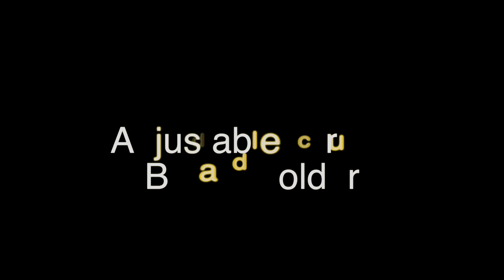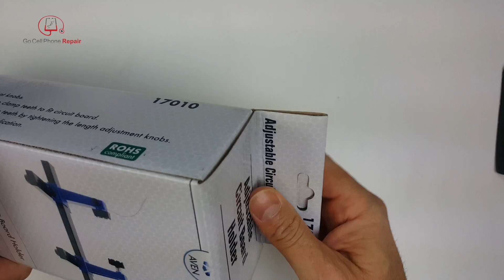Adjustable Circuit Board Holder Review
This is a piece of equipment that I purchased a few weeks ago to make soldering easier when dealing with components that are best viewed from an angle.